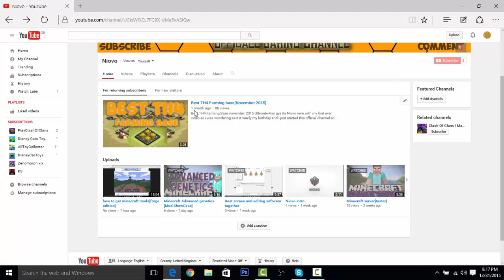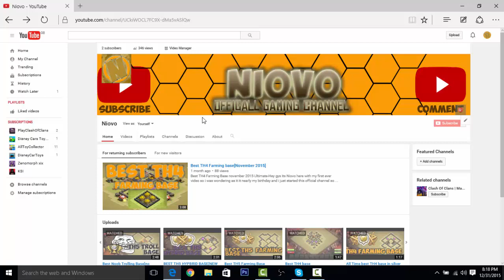Check out my secong channel[minecraft]